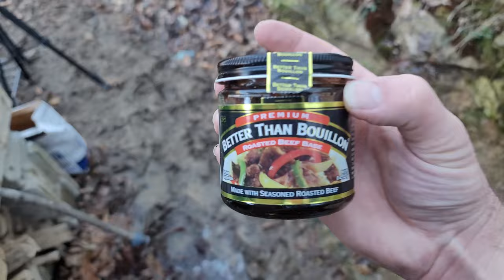He ATE the CHICKENS!! | Opossum Catch and Cook!!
We have a killer out there with a taste for chicken, so we broke out the foothold traps and took care of the predator...in the form of a catch and cook!